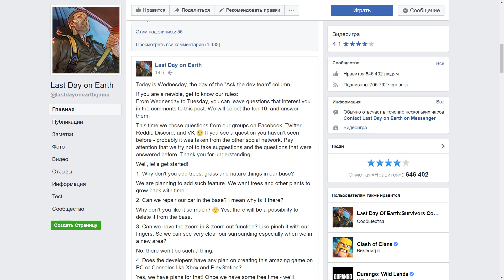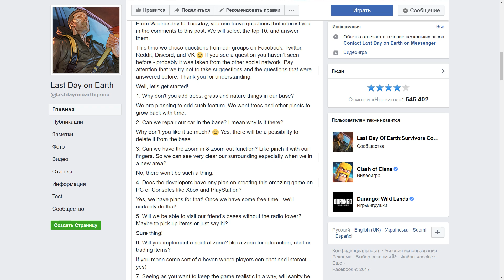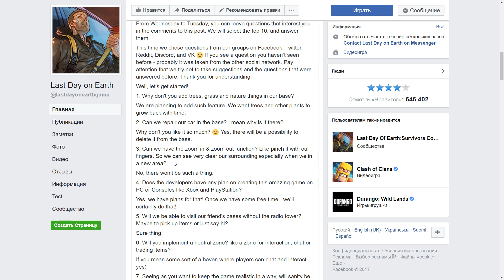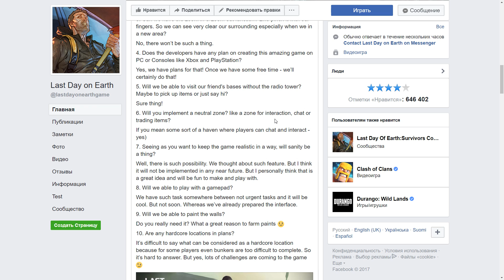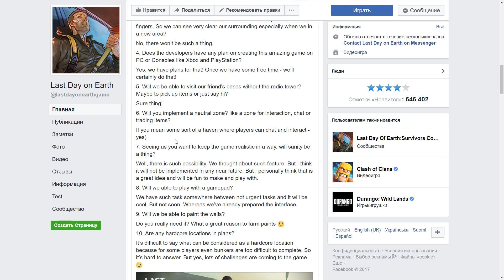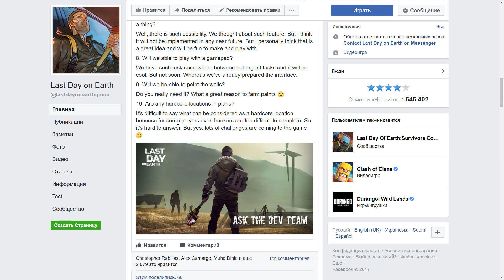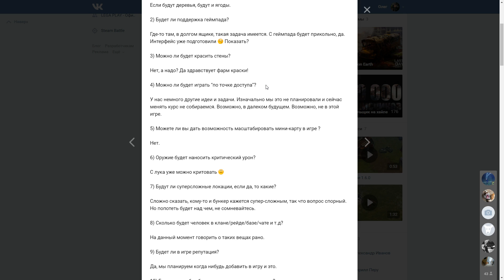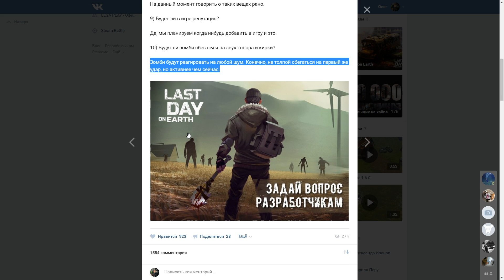Last Day on Earth Survival - ОНЛАЙН БУНКЕР ИЛИ УБЕЖИЩЕ!! ТОРГОВАТЬ И ОБЩАТЬСЯ С ИГРОКАМИ ОНЛАЙН!!